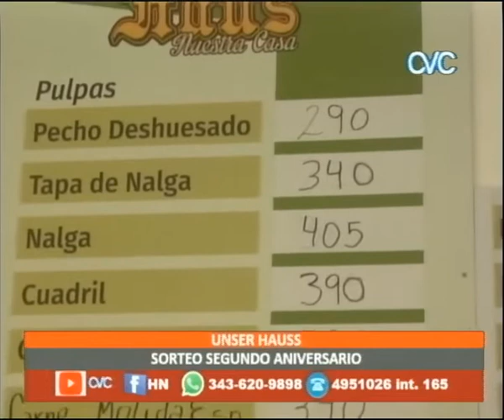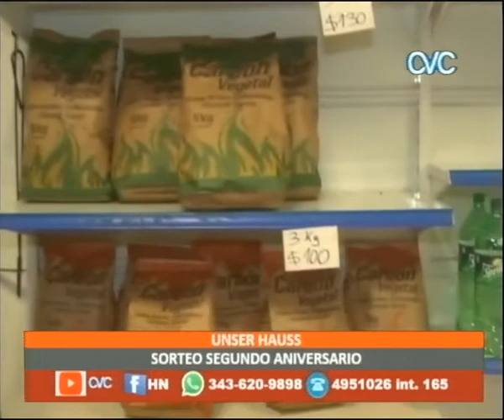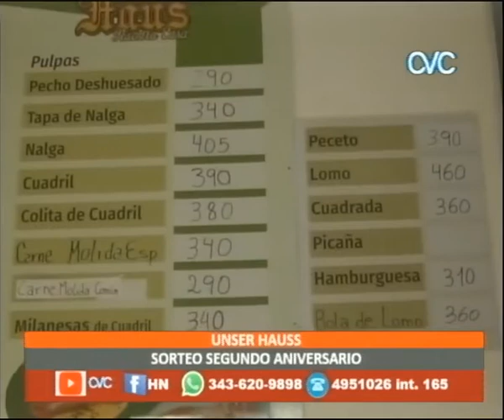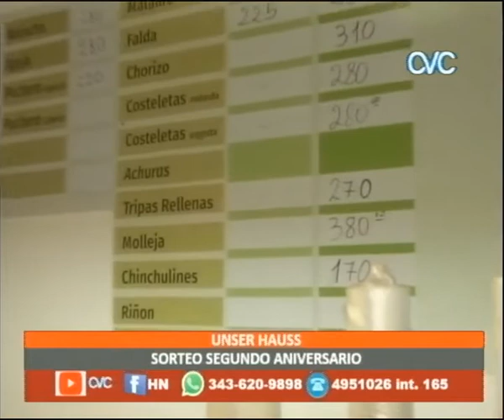SORTEO SEGUNDO ANIVERSARIO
UNSER HAUSS